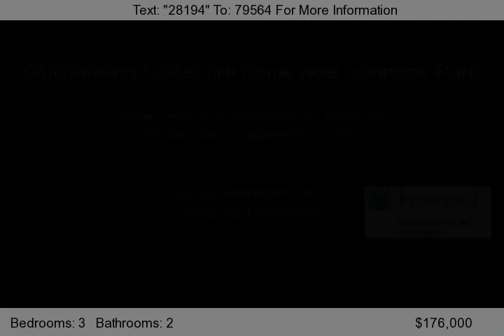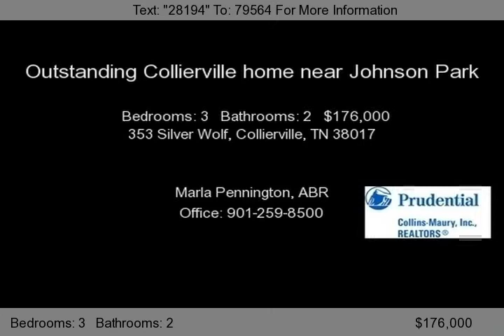353 Silver Wolf, Collierville, TN 38017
Spotless! New 30-Yr Architectural Roof 2006, new exterior paint 2010. Perfect split plan; french doors between kitchen and great room; neutral colors. Huge fenced yard; excellent master bath; beautiful landscaping. Fabulous neighborhood near Johnson Park.